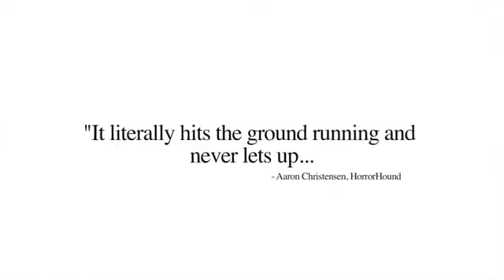THE HUMAN RACE Trailer